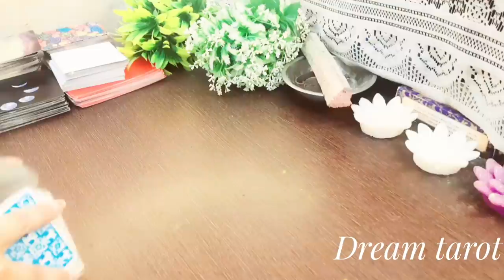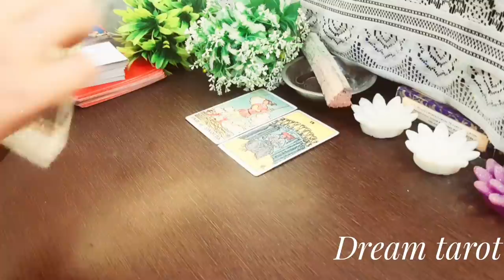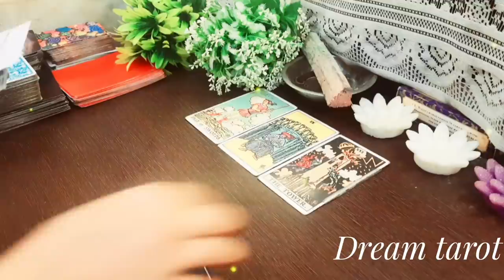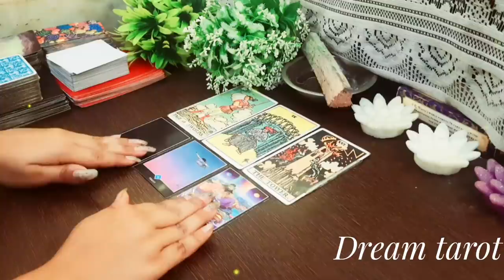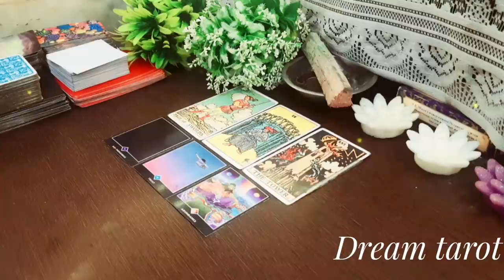😇कौन सी देवीय शक्ति आपकी रक्षा करती है | konsi daivya shakti aapki raksha karti hai